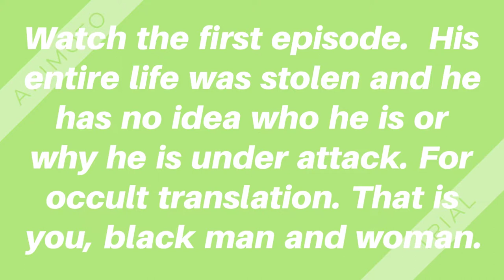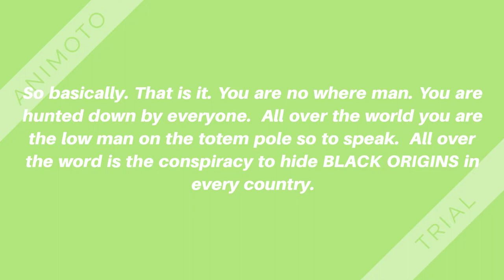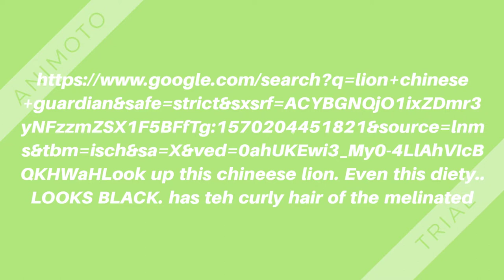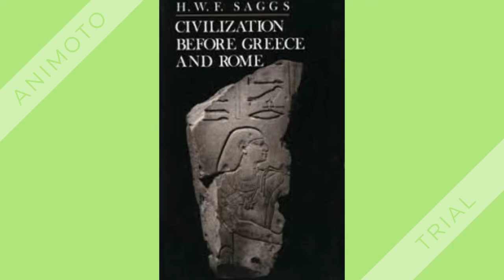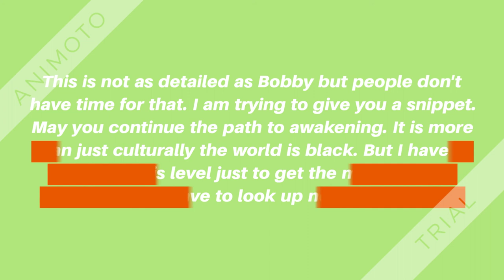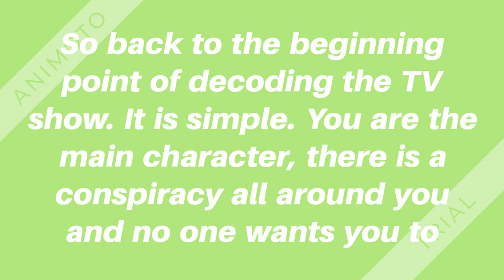Bobby Hemmit Decoding No Where Man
This is not Bobby Talking. This is a occult movie decoding by occult understanding. Look up the series called No Where Man. look at the first episode. Look up two more. You will see the message.